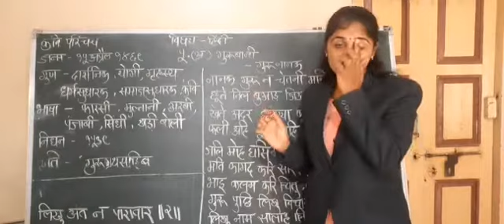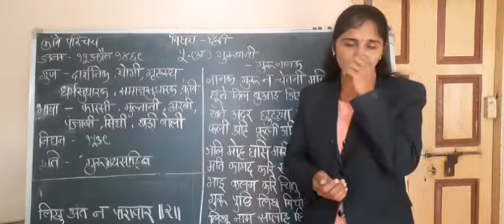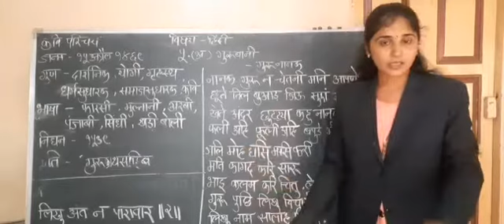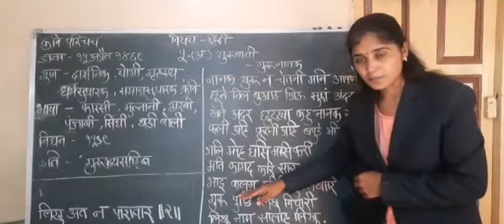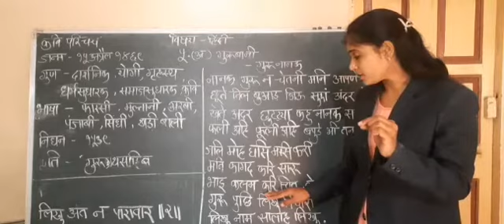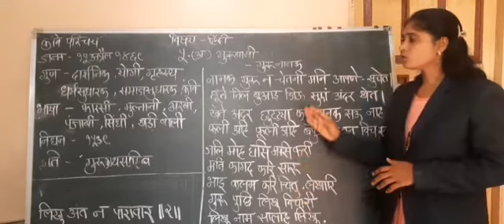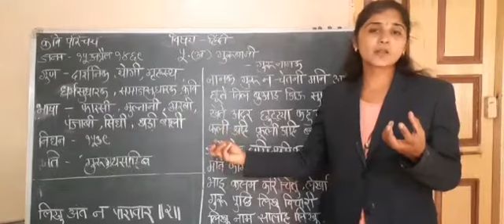12th hindi by Mrs. Bhamare. गुरुबानी (भाग 1)